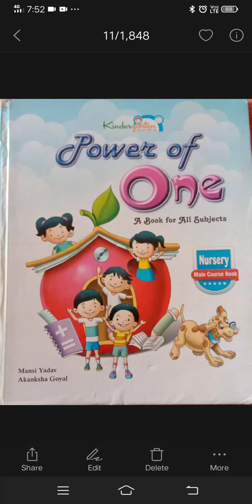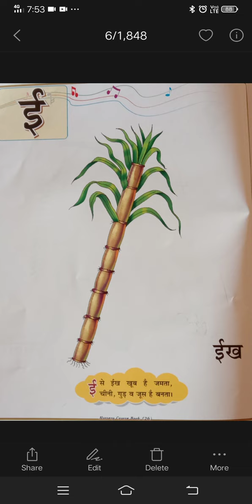Class Nursery Hindi 11.08.21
Video from Decent